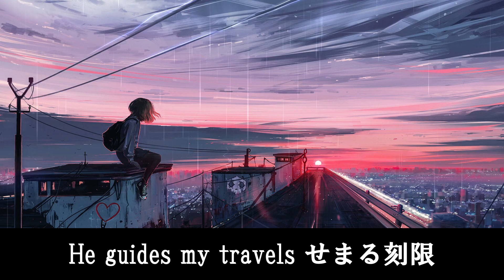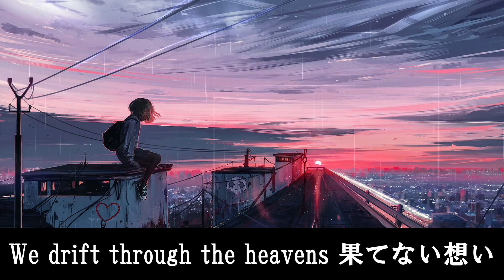【STEINS;GATE 0】GATE OF STEINER ～2021 rev1 feat GUMI～【歌詞＆歌付き】SynthesizerV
少しでもイイ！と思っていただけたら、高評価（グッドボタン）を押して応援していただけると、次の作品を作るモチベーションが上がりますので、よろしくお願いします🤗
※概要欄の下記に歌詞を記載しております。

STEINS;GATE 0 / 佐々木恵梨 より
『GATE OF STEINER』2021 rev1 feat. GUMI

トゥルーエンディングで流れる歌です✨
2021年に制作したカラオケ版をボーカル（GUMI 中島愛）に歌ってもらいました🎤
※今聴くと色々修正したいところがありますね💦

Arranged by 𝑪𝒓𝒚𝒔𝒕𝒂𝒍

※メンバーは、一般公開されるより早く、動画にアクセス（アーリーアクセス）できますので、通知をオンにしておくことをオススメします🙂

Game:シュタインズ・ゲート ゼロ / STEINS;GATE 0
Song:GATE OF STEINER
Lyrics:志倉千代丸 / Chiyomaru Shikura
English Poetry:佐々木 恵梨 / 本山 清治 / Eri Sasaki / Seiji Motoyama
Composer:阿保 剛 / Tsuyoshi Abo
Covered by:Synthesizer V GUMI
Arranged by 𝑪𝒓𝒚𝒔𝒕𝒂𝒍
Sound Source:Native Instruments,FM8,Junk Guitar v1.5,Addictive Drums 2

𝑪𝒓𝒚𝒔𝒕𝒂𝒍＠趣味で音楽など作ってます。
「GATE OF STEINER」

Artist　：佐々木 恵梨 / Eri Sasaki
Lyrics　：志倉 千代丸 / Chiyomaru Shikura

"Time" is so sad and fleeting
Can't be controlled, like a river, never stops
"Space" is emptiness dark and so cold
Can you define it's presence, does it exist?

We drift through the heavens 果てない想い
Filled with the love from up above
He guides my travels せまる刻限
Shed a tear and leap to a new world

Cosmos and their creation
Tell me do they exist for infinity

Stars burn, burning so bright but they'll fade
How will I know? Secrets kept until I die

Defy my destiny 守りたいもの
Foolish, but it's humanity

Imagination 奇跡に変える
Things you can't conceive Revelation!

A drop in the darkness 小さな命
Unique and precious forever

Bittersweet memories? 夢幻の刹那
Make this moment last, last forever